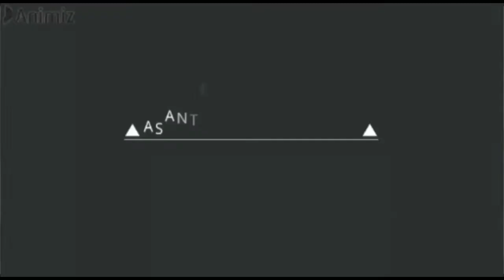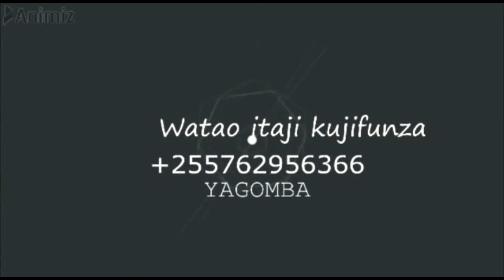SOKO LA PILIPILI KICHAA WAKULIMA WAPIGA PESA KAMA ZOTE